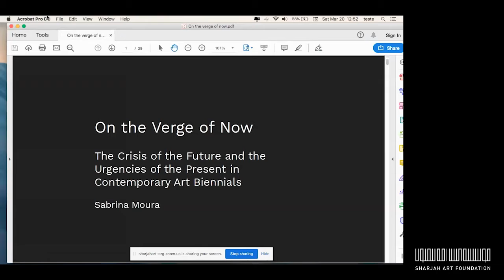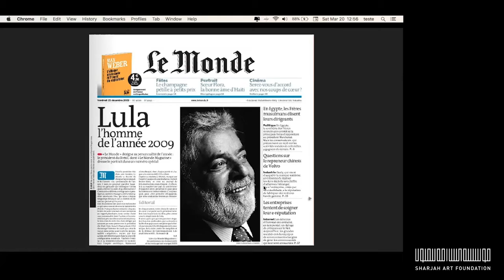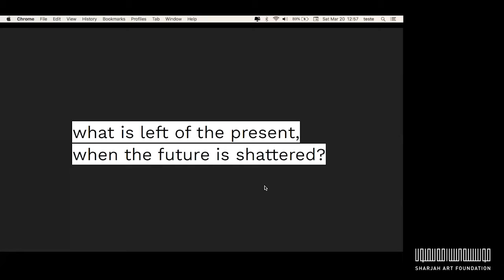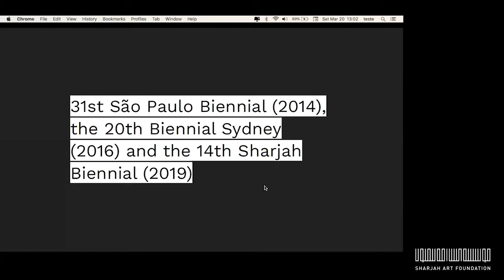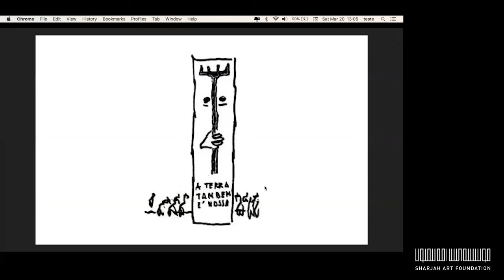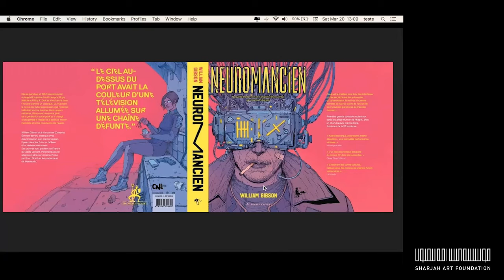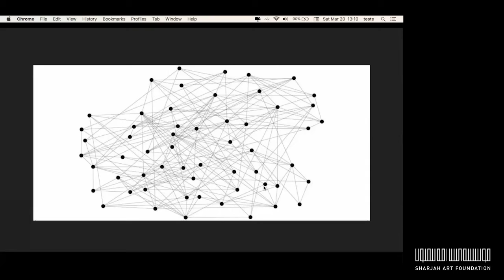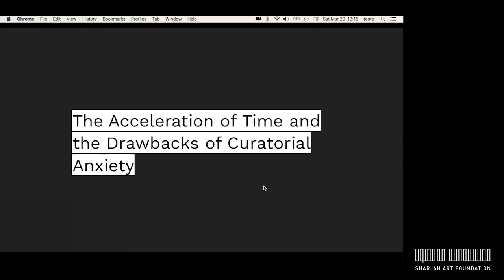Presentation: On the Verge of Now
This presentation by Sabrina Moura, titled ‘On the Verge of Now’, analyses three recent biennial editions: Sharjah Biennial 14: ‘Leaving the Echo Chamber’ (2019), 33rd São Paulo Biennial: ‘Living Uncertainty’ (2016) and 20th Sydney Biennial: ‘The future is already here–it’s just not evenly distributed’ (2016).

Moura presents research published in an essay bearing the same title that was commissioned for the March Meeting Papers. Selected through the March Meeting 2021 open call, the essays included in the March Meeting Papers expand on curator Okwui Enwezor’s influential thinking about the Biennial as a platform to engage with history, politics and society. Taken together, these essays reveal the extent to which the biennial model, such as the Sharjah Biennial, has contributed to the realisation of new narratives and experiences of modern and contemporary art.

Organised by Sharjah Art Foundation, March Meeting is an annual gathering that brings together artists, curators and art practitioners to consider vital issues in contemporary art. The 13th edition of March Meeting, ‘Unravelling the Present’, examined the role of Sharjah Biennial and the future of the biennial model. Held between 12 and 21 March, MM 2021 featured online talks, panels and presentations as well as on-site film screenings.

This talk took place on the MM 2021 virtual platform on Saturday, 20 March.

جميع الحاضرين مدعوون إلى طرح الأسئلة على المتحدثين في الجلسة. لضمان تقديم جلسة مثمرة يرجى طرح أسئلة ذات صلة بموضوع الحوار. سيقوم منسق الجلسة بتوجيه الأسئلة وفق الوقت المتاح.